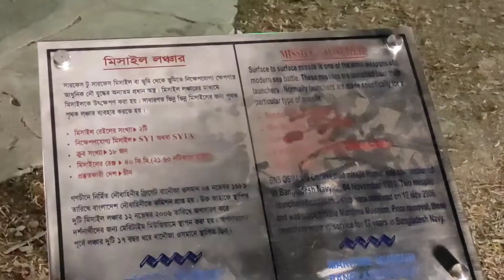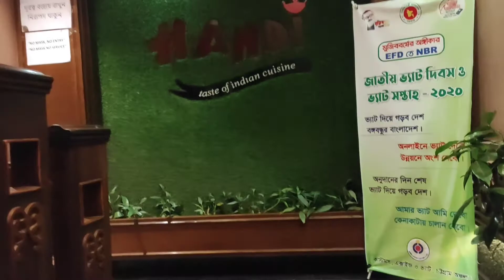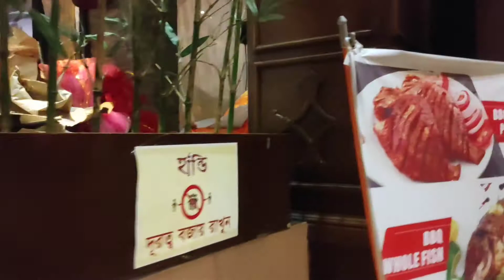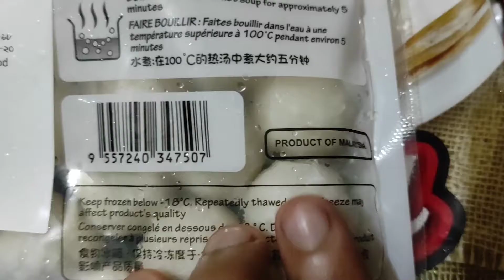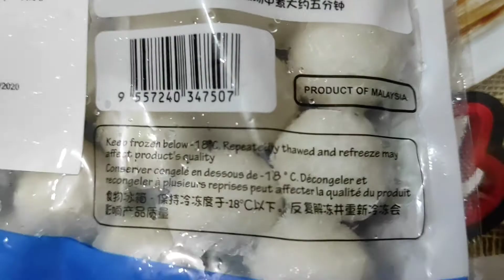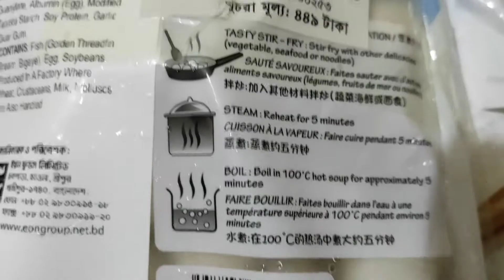আজকে কোথায় ঘুরতে গেলাম ?